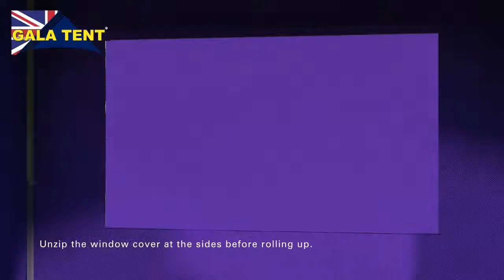3m x 4.5m How To Erect A Purple Gala Tent Pro-MX Gala Shade Gazebo Assembly Instructions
Quite frankly, we will all need a Gala Tent at some point in our lives as the British weather is so unpredictable. And surprisingly not everyone owns one, as when the issue of cover arises, you will panic and look to borrow or hire one or maybe buy one at the last minute only to be faced with no stock or faced with 28 day delivery lead time, or worse the tent lost in the post when it should have been delivered on the event day.. what a disaster!

So, owning a Gala Tent has many benefits and we would be horned if you would become one of our 275,000 satisfied customers.

A Gala Tent is the perfect example of the adage, “You get what you pay for.”

For example, you get a truly impressive array instant opportunities for your convenience and security that will add a smile to your face.

★☆★ Instant Garden Party ★☆★
Able to host a party at the weekend without the worry of the weather spoiling the occasion. Your party will be talked about for years to follow, so don’t make it a one off, take the lead and became the team party planner.

★☆★ Planning a Day Trip or Holiday ★☆★
Take your Gala Tent along for the ride to provide cover for a picnic or BBQ or just a space to sit a relax.

★☆★ Get More Business ★☆★
If you have a business, then Gala Tent can provide you with cover for outdoor promotions and even generate you an extra income

★☆★ Sports Day ★☆★
Maybe you or your children or quite sporty, whether this is football, fishing, cycling rowing, running at some point of the journey you will need some touch line shelter for change of clothes, refreshments and shade.

See your children's face light up when you arrange a children's party and invite all their friends over for a picnic, arrange some garden games to really make a memorable occasion.

★☆★ Hire It ★☆★
You will be surprised at how many people have started a business hiring Gala Tents from a friend asking to borrow it. And we have case studies of these where Gala Tent owners achieve over £100,000 per annuum extra income. (just ask us about this) or click here to find out more

★☆★ Giving Back ★☆★
Everyone should participate in a little charity work; your Gala Tent can provide you with a station to promote a local cause which is really rewarding. Celebrities, Politicians, Entrepreneurs and public figures do this so why shouldn't you.

★☆★ Lost or Broken? You’ll Get a Quick Replacement ★☆★
If a part is lost or broken, an emergency replacement can be provided, usually by the end of the next business day.

Events like these only begin to tell the story of how Gala Tent can add value to your life experiences.

★☆★ 0% Finance Options ★☆★
Finance is a fantastic way to spread the cost of your Gala Tent. To make it easy we’ve added the ability to let you apply for and then complete the loan application quickly and entirely online.

In a few words, Gala Tent is the most effective introduction to the world of events, entertainment, and the good life yet devised. Yet surprisingly, these benefits are all yours to enjoy for the modest investment of just a few hundred pounds.

It’s not an event without

Why not speak to a specialist today on 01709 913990 or download a free brochure